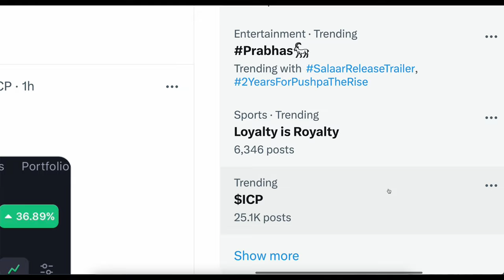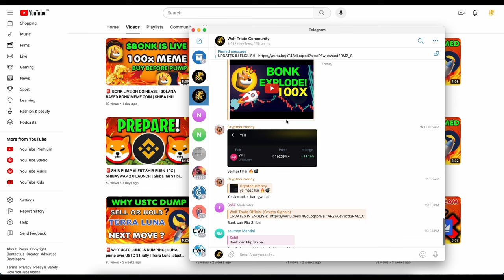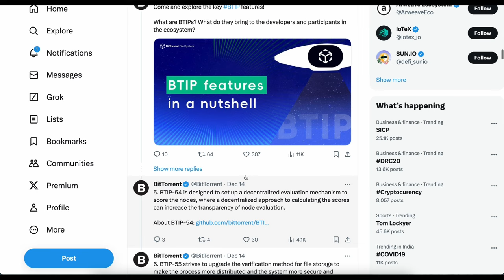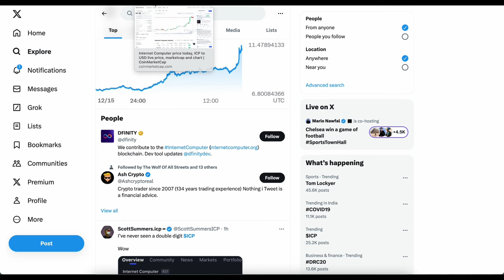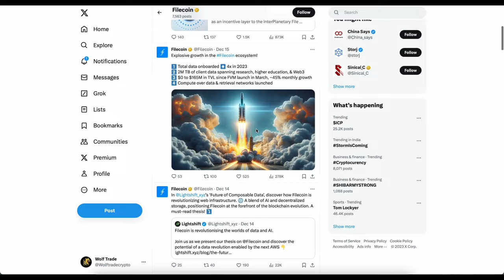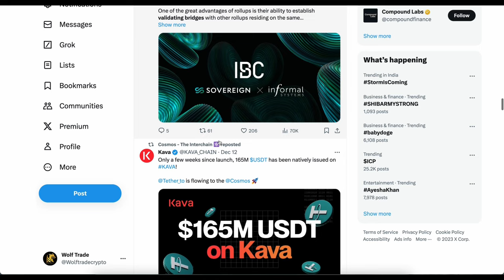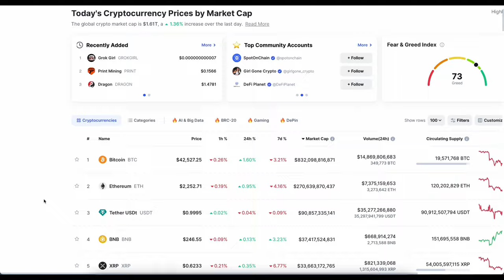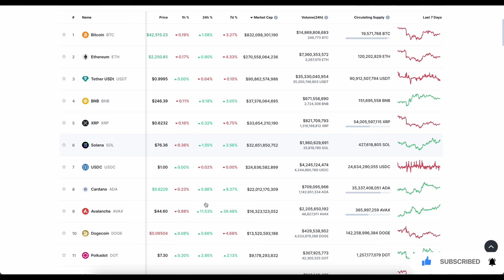🚨 BTT COIN ALERT! ICP READY TO EXPLODE | BTT $1 RALLY | TOP 5 ALTCOINS 10X-50X FOR BULL RUN 2024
BTT COIN ALET! ICP READY TO EXPLODE | BTT $1 RALLY  | TOP 5 ALTCOINS 10X-50X FOR BULL RUN 2024